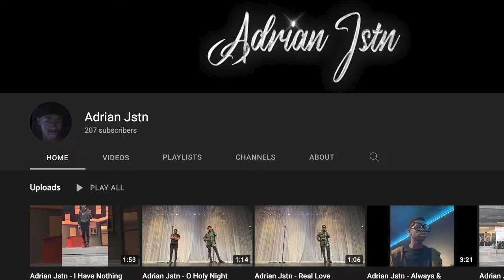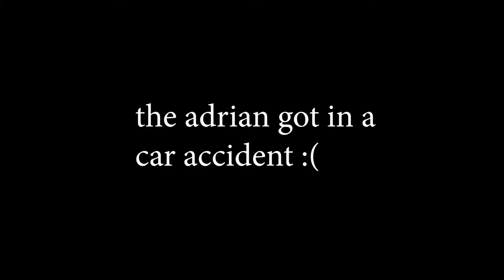HELL WEEK VLOG *chaotic* | little shop of horrors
and this theater.
i'll take you on a chaotic not so smooth journey of hell week in high school. ignore the fact that this video lacks all forms of continuity :).